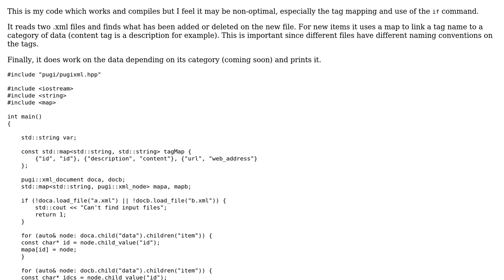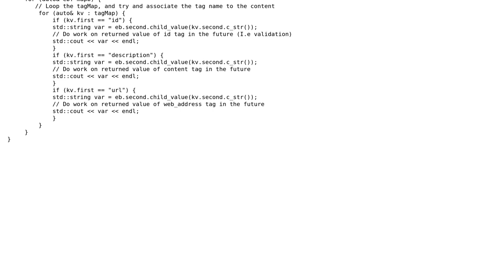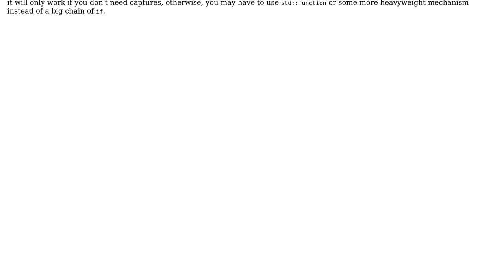Code Review: XML parsing program in C++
With thanks & praise to God, and with thanks to the many people who have made this project possible! | Content (except music & images) licensed under CC BY-SA | Music | Images & others | With thanks to user Morwenn user Jimmy user Jamal and the Stack Exchange Network Trademarks are property of their respective owners. You are responsible for your own actions.